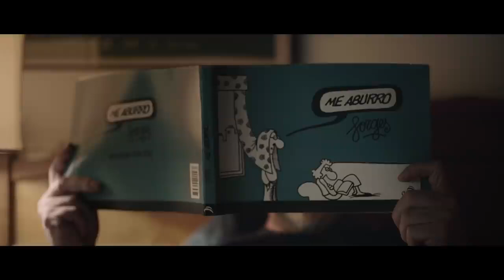Anuncio Campofrío Navidad 2021 – Acojonados